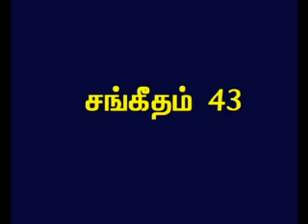psalms - 43 Tamil Picture Bible